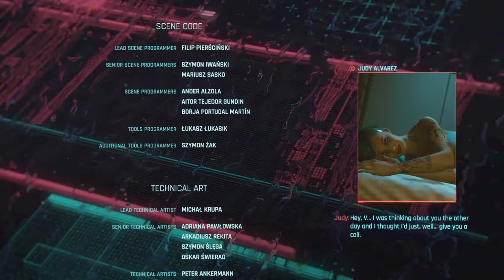Cyberpunk 2077_20201226175438